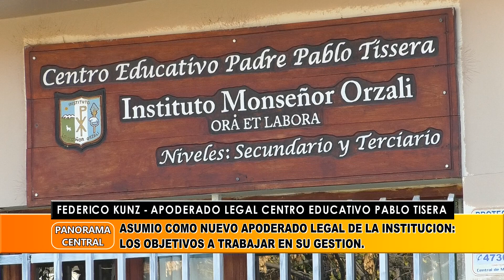Federico Kunz - Apoderado Legal Centro Educativo Pablo Tisera.